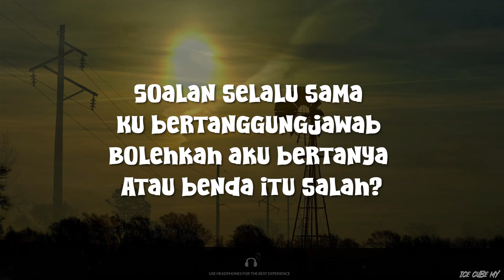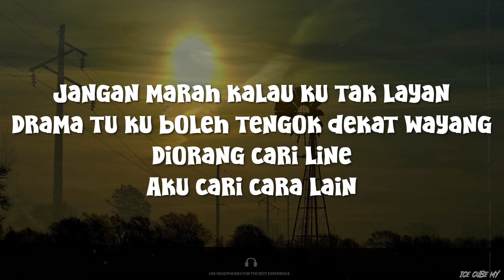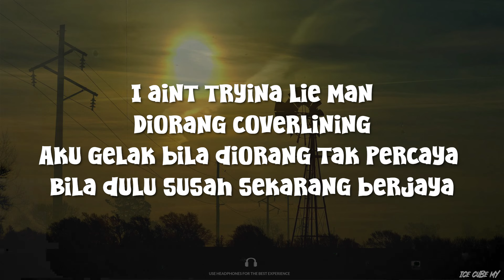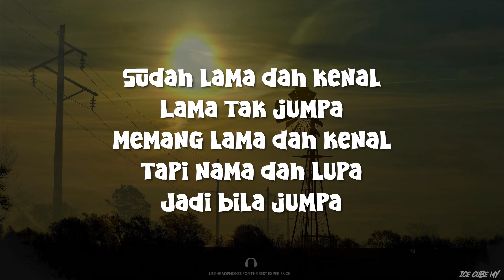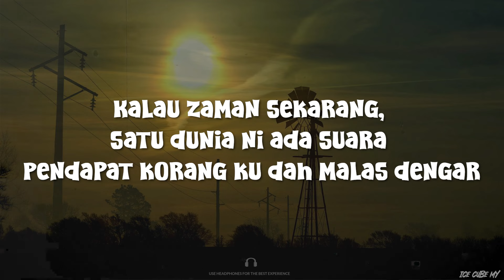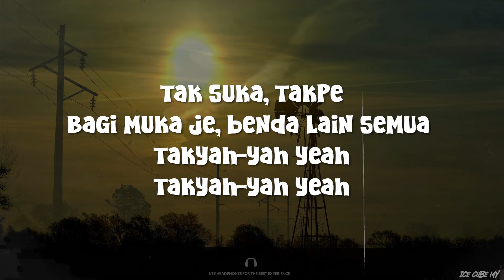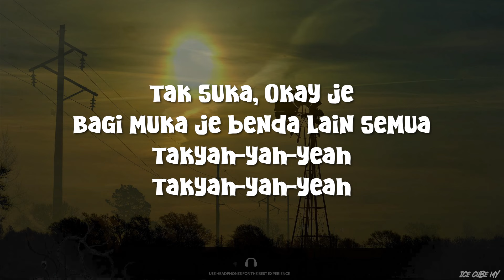SonaOne - TAKYAH (Lirik)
Penyanyi: SonaOne
Tajuk: TAKYAH

Copyright Reserved by Def Jam Recordings Malaysia